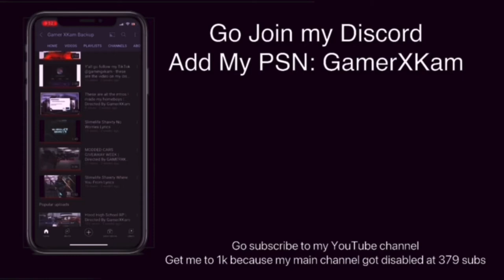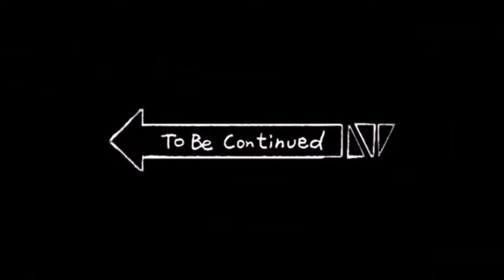LIFE IN THE TRAP #2 - GONE WRONG| Prod. ShotByKam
Resolution: 4K
FPS: 30

Main channel got disabled at 379 subs I’m going to be posting on here

Own no copyrights and the rappers can get all the credit